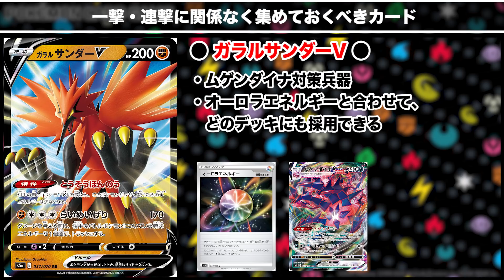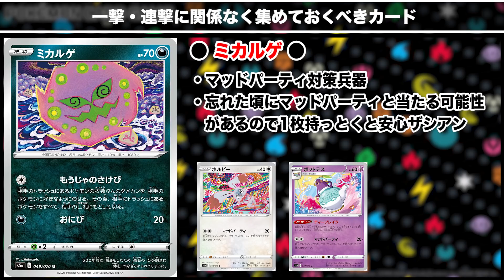【発売直前】No.1は間違いなくコイツです。これだけは集めておくべきカード9選【ポケカ/双璧のファイター】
正味ね。